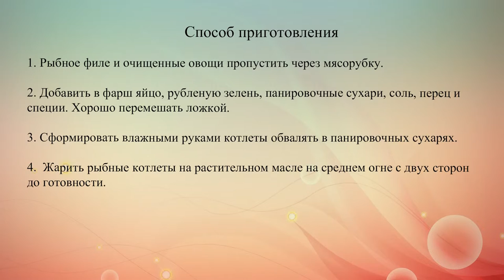Рыбные котлеты с овощами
Нежные котлеты из рыбного филе с овощами. Подавай их вместе со сметаной или соусом тартар.